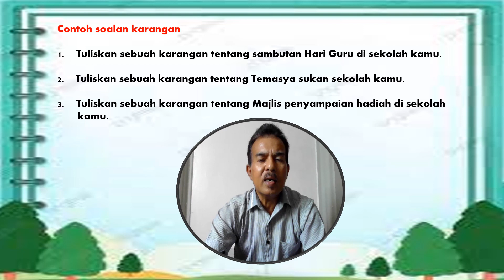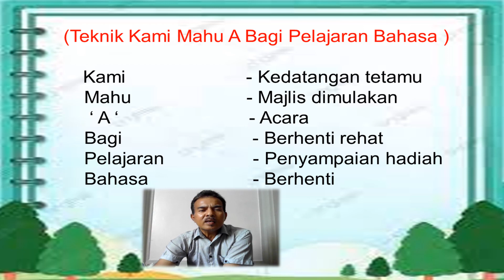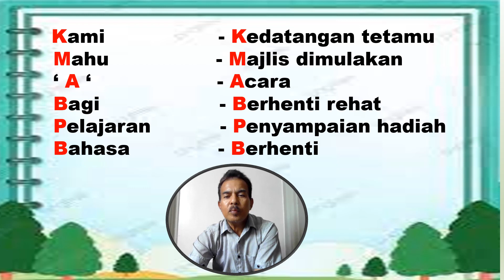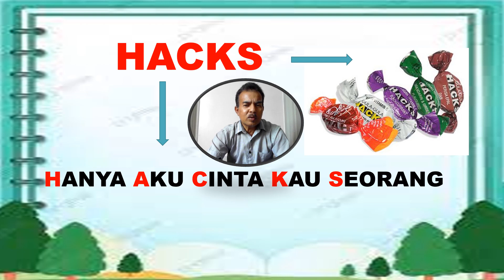UJIAN AKHIR SESI AKADEMIK | BAHASA MELAYU | TAHUN 6 | BAHAGIAN D